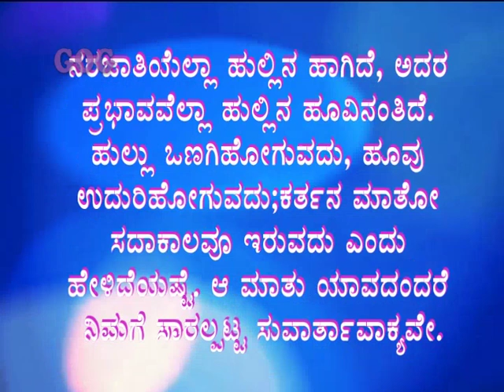ಇಂದಿನ ಸತ್ಯವೇದ ವಾಕ್ಯ ಕನ್ನಡದಲ್ಲಿ [2/1/2020] Today Bible Verse.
Promise Verse of the Day